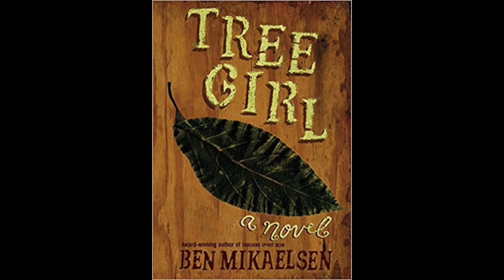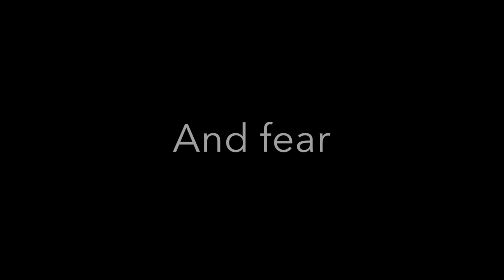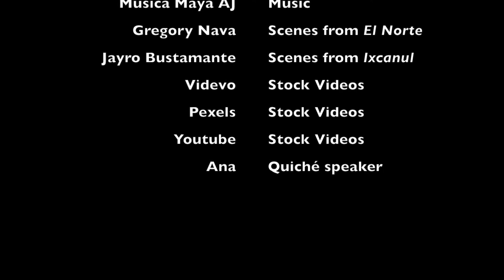Tree Girl Book Trailer